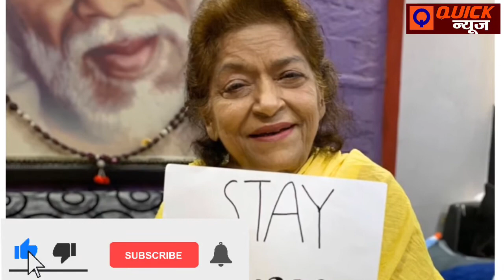RIP Saroj Khan | तीन बार जीता National Award, इस वजह से थी ख़ास, अब ली अंतिम साँस | Quick News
RIPSaroj Khan | तीन बार जीता National Award, इस वजह से थी ख़ास, अब ली अंतिम साँस